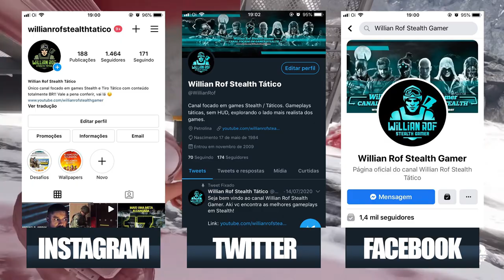Novo GHOST RECON em 2024? Entenda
Ghost Recon Breakpoint - Ano 3 ou jogo novo?

Ok, blz guerreiros, eu sou Willian Rof e hoje eu trago pra vocês aqui algumas informações importantes que a gente deve levar em consideração se quisermos meio que adivinhar a data do próximo ghost recon no formato tradicional, com campanha, história canônica, PvE e tudo mais, blz?

Então senhores, 2022 tem sido um ano em complicado até agora pros fãs da franquia ghost recon, a ubisoft não tem divulgado informações a respeito do futuro da franquia e a única coisa que a gente tem de confirmado é o ghost recon frontline que definitivamente não é o que a fanbase vive pedindo, mas afinal de contas, quando teremos um ghost recon de verdade?

SEJA MEMBRO!

Facebook Page: willian rof stealth gamer

PLATAFORMAS ONDE JOGO:

PS4
PC